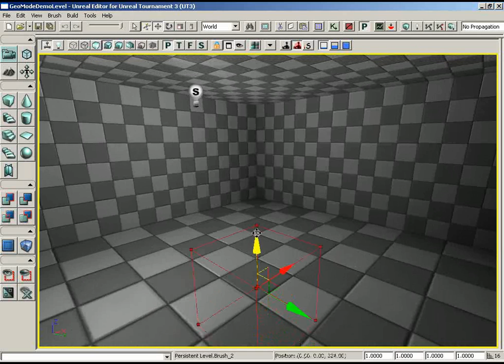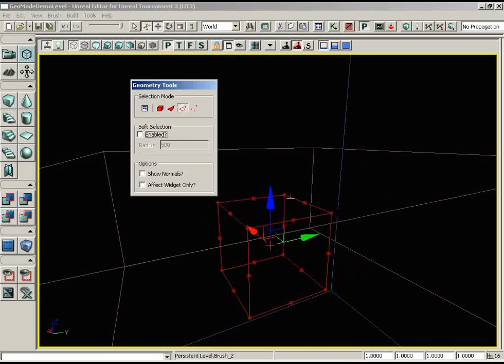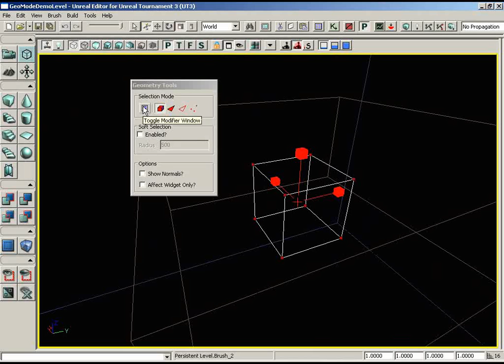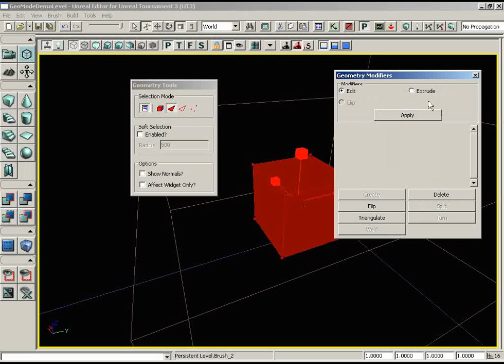040 - Intro to UnrealEd - Geometry Mode Selections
Intro to UnrealEd - Geometry Mode Selections